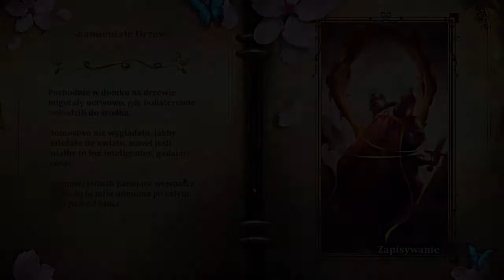Trine 2 - #05- Skamieniałe Drzewo /Zalech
Lecimyyy :D
⇒ Zachęcam do dyskusji w komentarzach pod filmem!